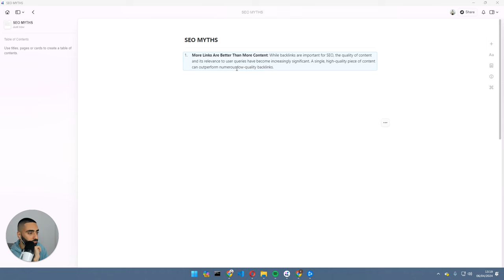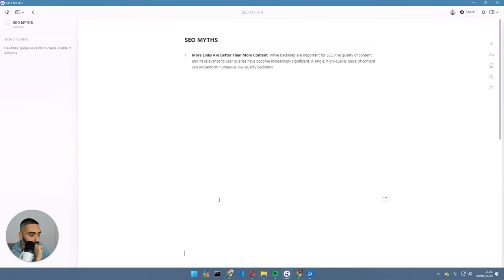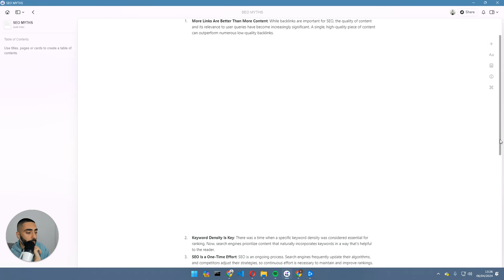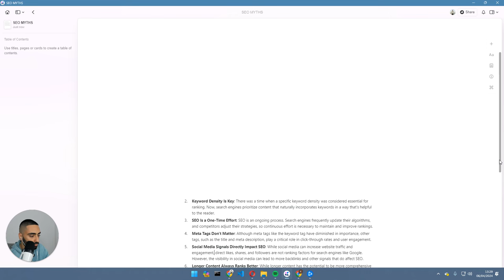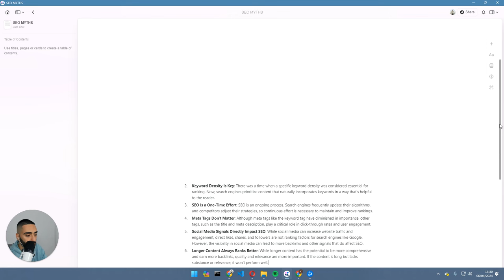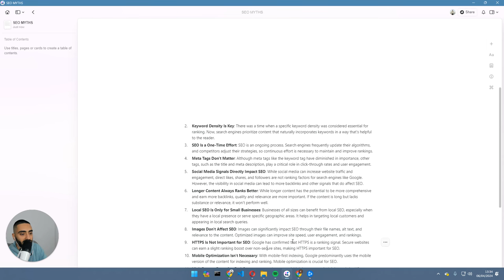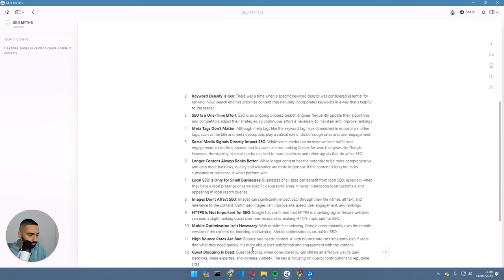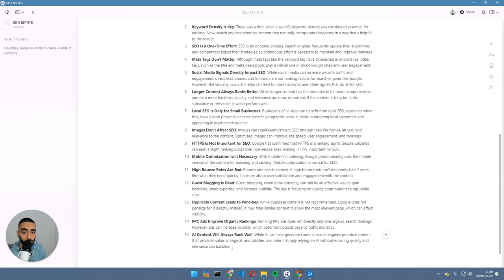15 SEO Myths To Avoid! (Stop Burning Money On SEO)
15 SEO Myths To Avoid! (Stop Burning Money On SEO)

Have you ever wondered what SEO Myths are true and which are false? Here is a list of the 15 biggest SEO Myths which i have myth busted and give my thoughts on.

🚀 Want more leads, traffic, and sales with SEO?

Chapters For This Video:
0:00 - Introduction to SEO Myths
0:30 - Myth #1: More Links are Better Than More Content
2:18 - Myth #2: Keyword Density is Key
4:41 - Myth #3: SEO is a One-Time Effort
6:57 - Myth #4: Meta Tags Don't Matter
8:41 - Myth #5: Social Media Signals Directly Impact SEO
9:54 - Myth #6: Longer Content Always Ranks Better
11:21 - Myth #7: Local SEO is Only for Small Businesses
12:31 - Myth #8: Images Don’t Affect SEO
13:51 - Myth #9: HTTPS is Not Important for SEO
14:39 - Myth #10: Mobile First Indexing Isn’t Necessary
15:28 - Myth #11: High Bounce Rates Are Always Bad
16:48 - Myth #12: Guest Blogging is Dead
17:36 - Myth #13: Duplicate Content Leads to Penalties
18:32 - Myth #14: PPC Ads Improve Organic Rankings
19:01 - Myth #15: AI Content Will Always Rank Well